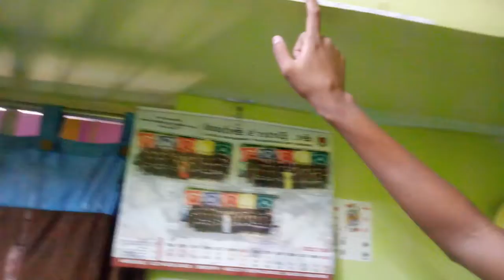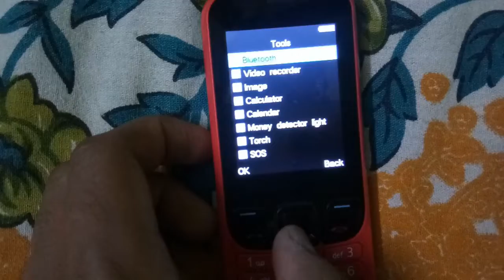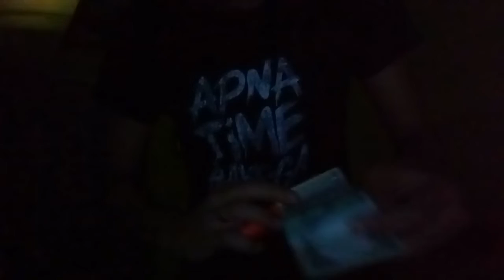V-13 / MAGIC PHONE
Hello guys welcome to another perfect vlog this is a vlog where i have shown  a 800rs keypad phone feature which no other smart phone has so for that watch the video till end.THANK YOU
plz